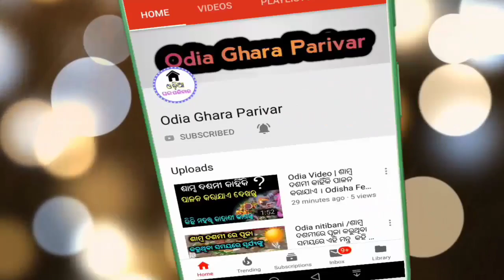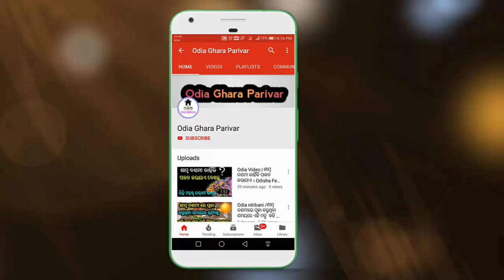ସତର୍କ ସୂଚନା ? ମାଡି ଆସିଲା ପ୍ରବଳ ବର୍ଷା । Ehi sabu jilaku satrak suchana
ଏହିସବୁ ଜିଲ୍ଲା କୁ ରେଡ଼, ୟୋଲ , ଅରେଞ୍ଚ ଆଲର୍ଟ ଜରିକରାଗଲା । ପ୍ରବଳ ମାତ୍ରାରେ ବର୍ଷା ହେବ ଚାଷୀ ଭାଇ ମାନେ ଭଲ ଭାବରେ ଚାଷ କାମ କରିପାରିବେ ।

Odisha panipaga suchana
Odisha khabar
Odia news
Kanak news
OTV Odia
Ghurni jhada
Cyclone 2019
Panipaga odisha